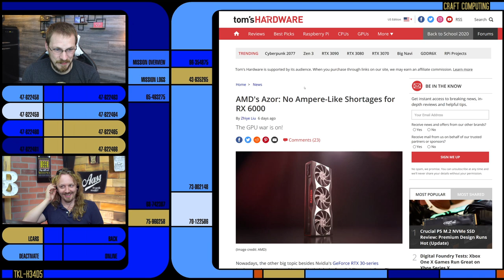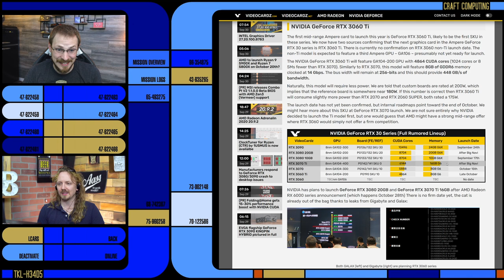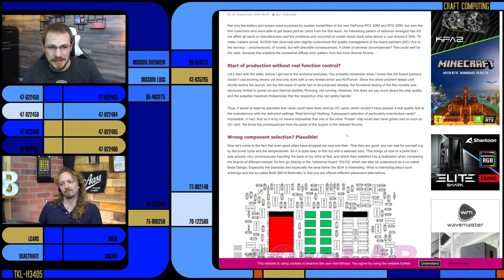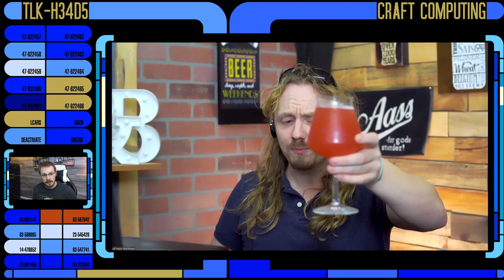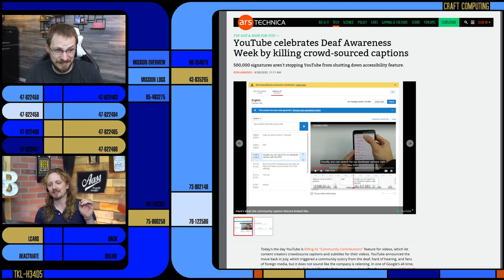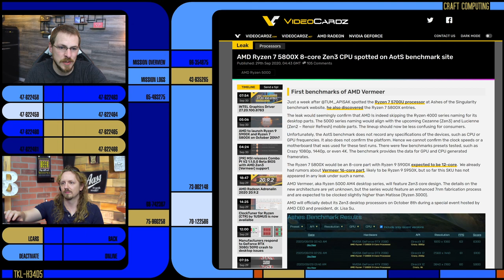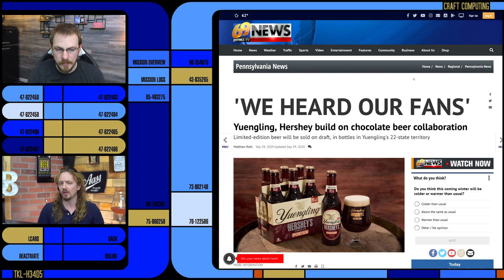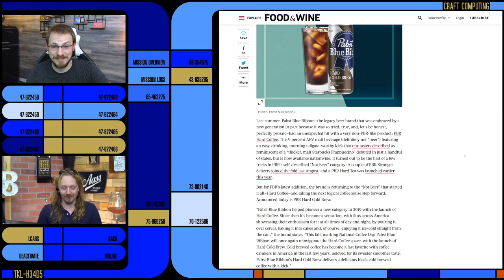POSCAPS, SPCAPS, MLCCs, OH MY! - Talking Heads Ep.152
Craft Computing
1567 Edgewater St NW, #51

- Tech News -

YouTube shuts down Community Captions to celebrate Deaf Awareness Week…

Shopify terminates two 'rogue support agents' for siphoning customer transaction data

- Beer News -

Yuengling released Hershey beer for 2nd with expanded distribution

How do you take your coffee? How about with a PBR?